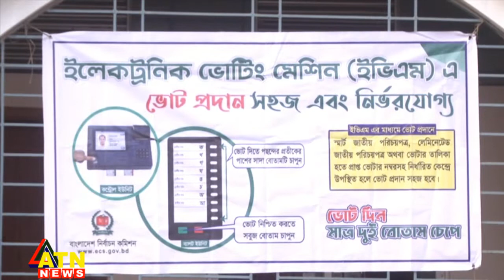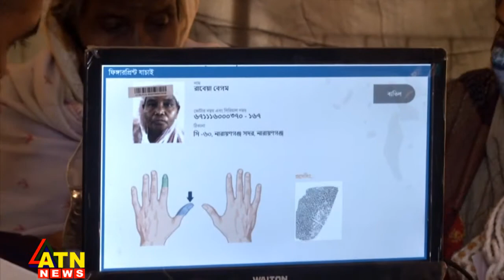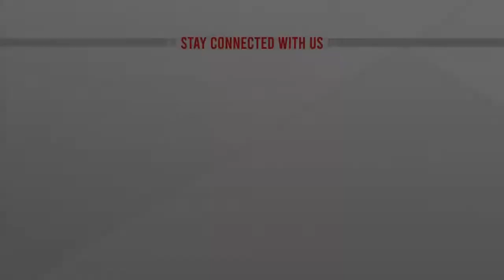নারায়ণগঞ্জ সিটি নির্বাচনে ভোটের হার কম ছিলো কী কারণে?